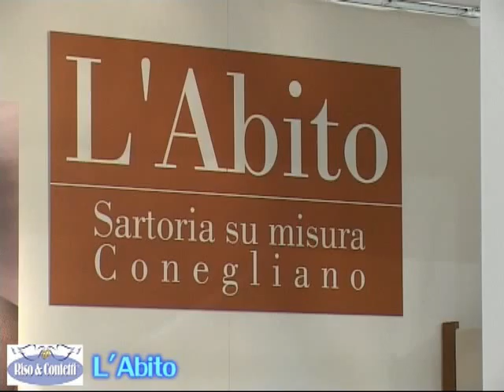labito 2010.mp4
L'Abito